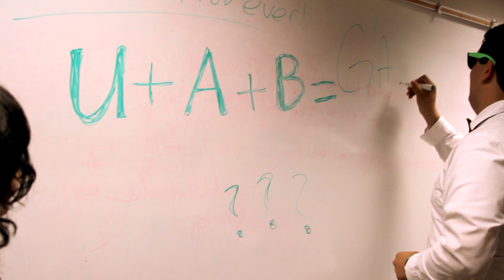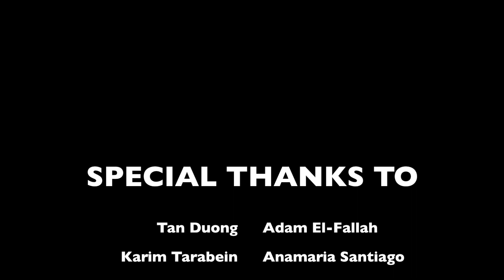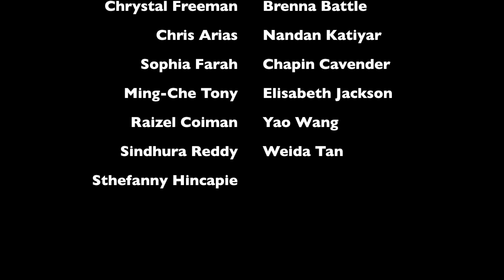UAB Gangnam Style Parody (강남스타일) - University of Alabama at Birmingham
University of Alabama at Birmingham (UAB) Gangnam Style Parody/Music Video Remake based on original song by PSY.  Original video

A big thank you to all the dancers and those who assisted in the making of video, specially:

Manuel Olivo ('PSY' #1)
Adam El-Fallah ('PSY' #2)
Oscar/Abuelito (Dancer)
Anamaria Santiago ('Teacher')
Andrea Castrillo (Dance organization)
Andrew Glass (Dancer; sound equipment)
Arriana Range (Dancer)
Brenna Battle (Dancer)
Chapin Cavender (Dancer)
Chris Arias  (Dancer)
Chrystal Freeman (Dancer)
Elisabeth Jackson (Dancer)
Jessica Hartline (Dancer)
John Yeo ('Yoo Jae-seok')
Karim Tarabein (Dancer)
Kelly Leuch (Dance practice)
Kenton Kennedy (Assistant videographer)
Leen Matalka (Organization and support)
Ming-Che Tony (Dancer)
Nandan Katiyar (Dancer)
Raizel Coiman (Dancer)
Romojii/Ronnie (Dancer)
Sindhura Reddy (Dancer)
Sophia Farah (Dancer)
Sthefanny Hincapie (Dancer)
Tan Duong (Dancer)
Weida Tan (Dancer)
Yao Wang (Dancer)
Lady at the beach (Appearance)
Clowns (Appearance)
UAB Homecoming Game
UAB Campus Green

Directed, edited, and filmed by: Isabella Hincapie